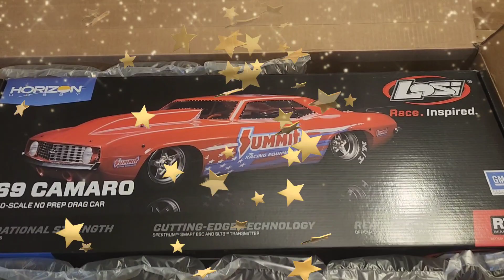Losi 22s, It's here!